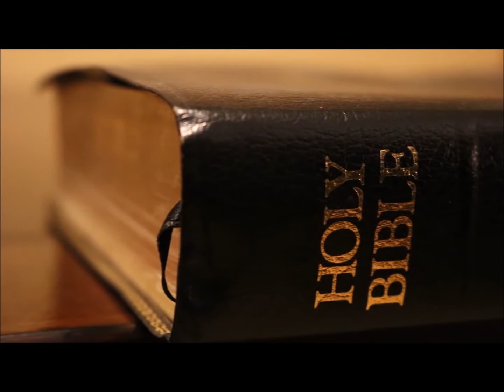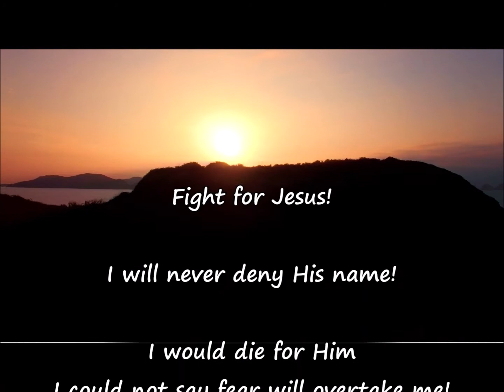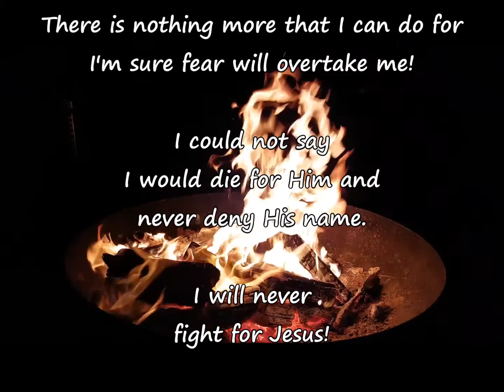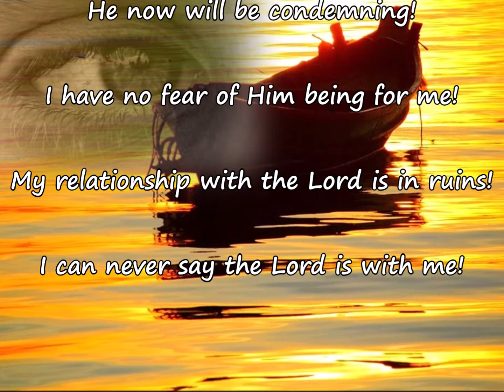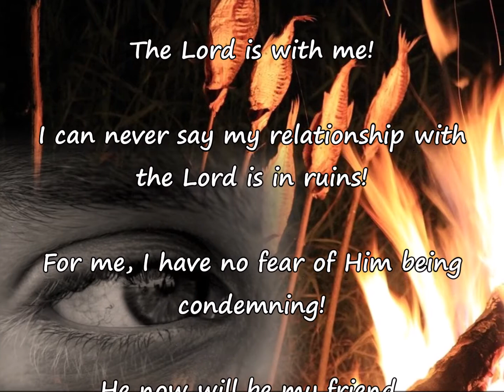Peter's guilt reversed Poem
This narrative contains a poem that tells us about Peter one of Jesus disciples, who even though he said he would never deny Jesus did just that & felt the weight of his guilt but yet Jesus still loved him & forgave him.
The account can be read in passages in the Bible such as Luke chapter 22 & John chapter 21.